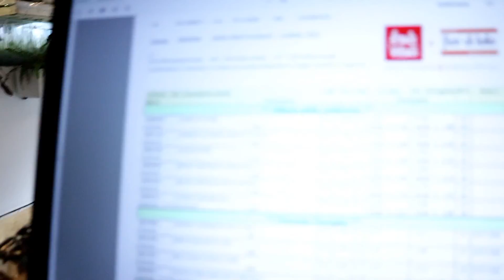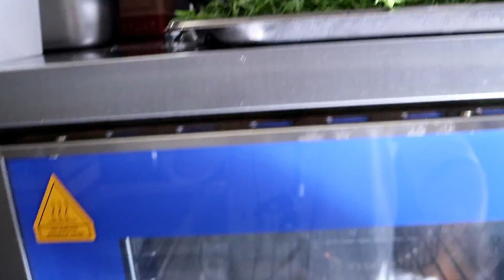Cavolo Riccio 🥦 VARIETA' ANTICA (come cucinarlo)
Vi presentiamo questa varietà antica di Cavolo Riccio.
Chef Davide sperimenterà in diretta la preparazione di questo "nuovo" cavolo riccio.

o Vuoi postare la foto delle ricette che hai provato?